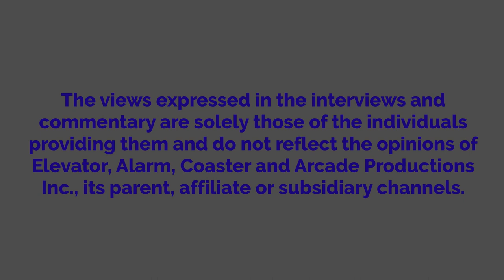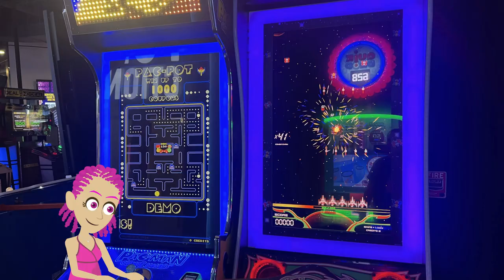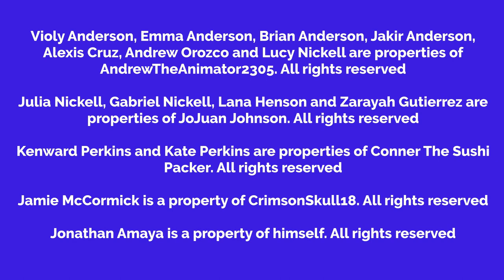Violy Ditches The 95th Academy Awards And Gets Grounded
This is my first video to go above 10 minutes.